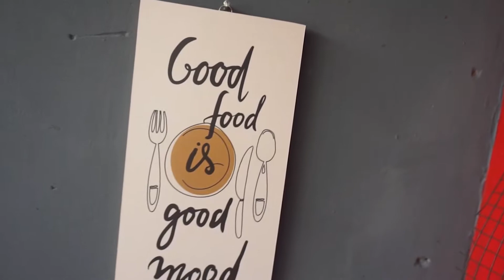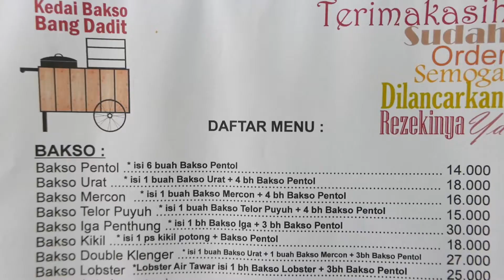CUMA 25RB BAKSO LOBSTER TERMURAH DI KOTA INI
Lobster air tawar? ada juga ternyata, hehehehe...
Anak pantai biasanya lebih terbiasa makan lobster air laut, karena Kota Jambi tercinta kita ini jauh dari laut muncul ide dari Bapake Bang Dadit untuk membuat inovasi menu baru Bakso Lobster Air Tawar.
Tempat yang lumayan jauh tidak menyurutkan semangat kami untuk mencicipi Bakso Lobster ini demi penonton dan subscriber yang kami sayangi.
Sekali cicip nagih bro, daging lobster air tawar lebih pulen dan manis dibandingkan lobster air laut yang lunak dan lebih asin. Juga lebih mudah dimakan dibandingkan udang kertak/nenek.
Bakso Lobster Sedang 25K
Bakso Lobster Besar    40K
tersedia menu lain dengan harga mulai 13K.

Lokasi:
Kedai Bakso Bang Dadit - Pematang Sulur
Jl. Depati Parbo, Jl. Sepakat 2 Kelurahan No.RT.17, Pematang Sulur, Kec. Telanaipura, Kota Jambi, Jambi 36124

Hubungi kami:
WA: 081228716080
Makan Bae
Channel of Umega TV